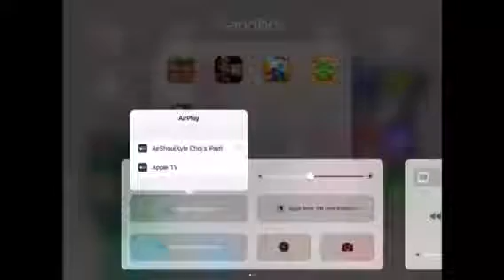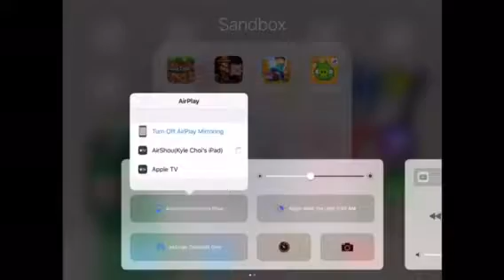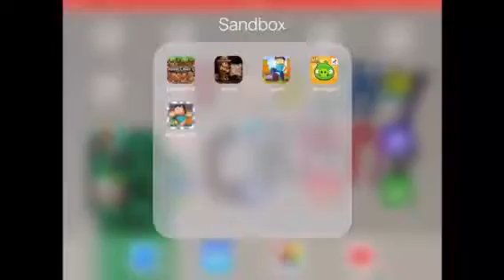MCPE Survival Ep 3: Starter Wheat Farm!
Little Wheat Farm!